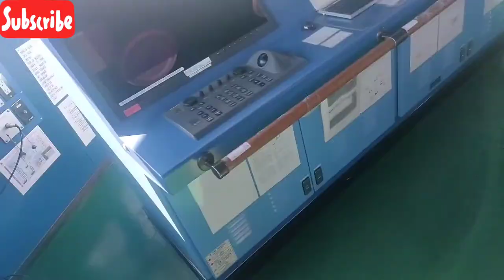#07 Cleaning Fuel Oil Filter Element of Main Engine. panoorin nyo Guys konting kaalaman.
Hello, Guys at mga Kabaro konting kaalaman. mag conduct Kami Ng maintenance cleaning Fuel Filter SA Main Engine. share ko lang sa Inyo yong mga ginagawa namin, Ito ay para sa mga future seafarer's.

Machine that was shown.
1. Fuel Oil Filter Element  (Duplex)

MUSICIAN: @iksonmusic

PADAYON FUTURE ENGINEER'S AND DECK OFFICER!!!